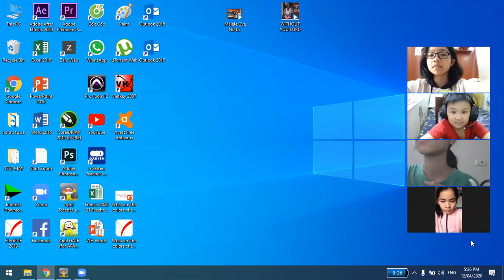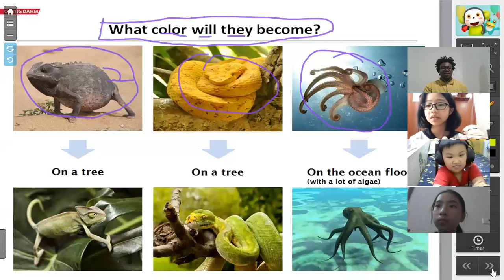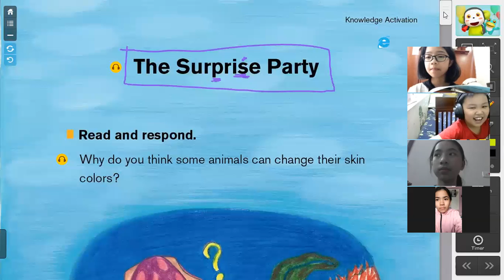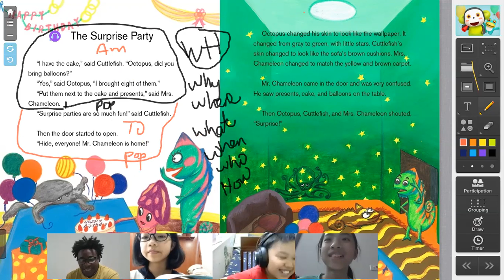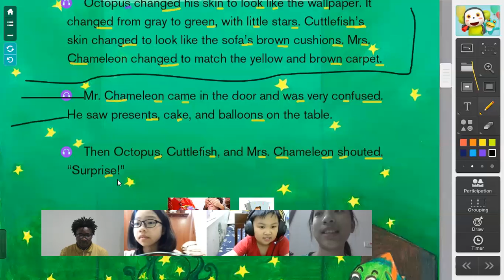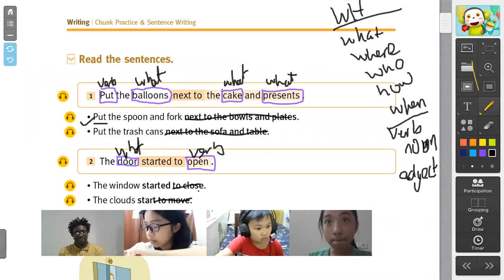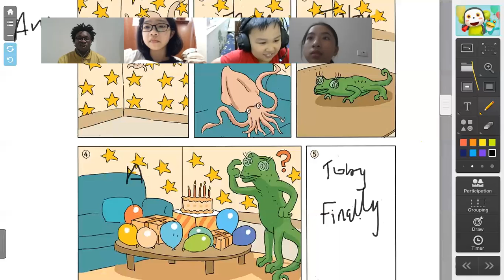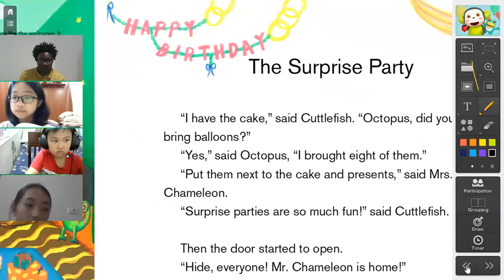Online class (The Surprise Party)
This is an online class about  " The Surprise Party".  My students share their life experience how they were surprise by some friends and family members. Enjoy the video.